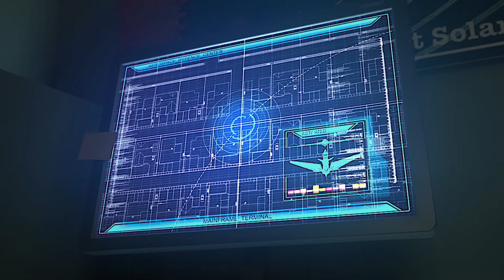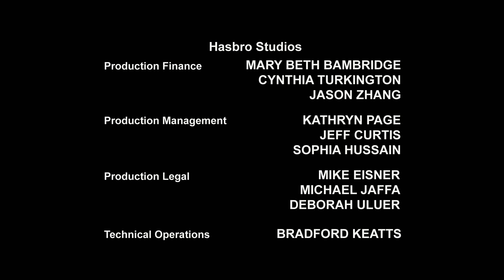Transformers: Prime | S02 E19 | Episódio COMPLETO | Animação | Transformers Português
O tratado de paz entre Autobots e Decepticons é posto à prova quando chega uma nova ameaça trazendo uma guerra de outra realidade.

Autobots, role para fora! Bem-vindo ao Transformers em Português - Canal Oficial: O único lugar para ver todos os seus Autobots e Decepticons favoritos em ação - novos episódios completos de Transformers Prime, Cyberverse, Robots in Disguise, Rescue Bots, Rescue Bots Academy e muito mais! Desde Optimus Prime vs Megatron, até Bumblebee Cyberverse Adventures, passando pelas melhores transformações de robôs com Heatwave, Chase, Hotshot e Whirl.

Em Transformers Prime, depois de testemunhar acidentalmente um confronto Decepticon-Autobot, três adolescentes, Jack, Miko e Rafael, tornam-se aliados confiáveis dos Autobots e, juntos, embarcam em várias aventuras. Junte-se a Bumblebee e Optimus Prime com NOVOS EPISÓDIOS todas as semanas em sua luta contra os decepticons!

Conheça os personagens de Transformers:

Autobots:
Optimus Prime
Bumblebee
Perceptor
Grimlock
Ratchet

Decepticons:
Megatron
Shadow Striker
Soundwave
Shockwave
Deadlock